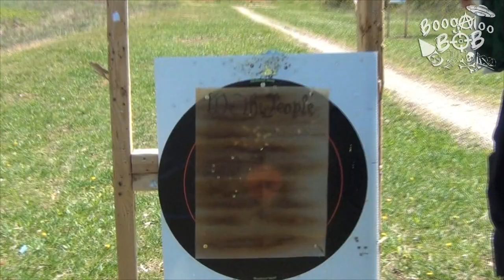A Day in the Life of a Government Agent